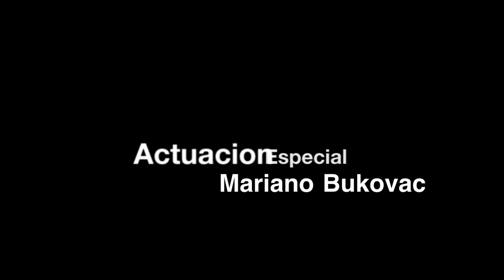ELIPSIS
Video realizado por : Nicolas Bukovac, Mayra Manrique, Juan Manuel Vilchez y Guadalupe pastoriza.